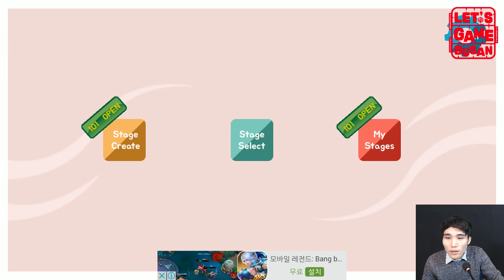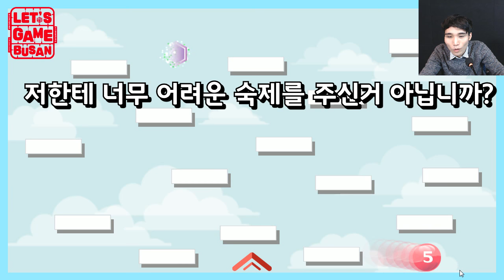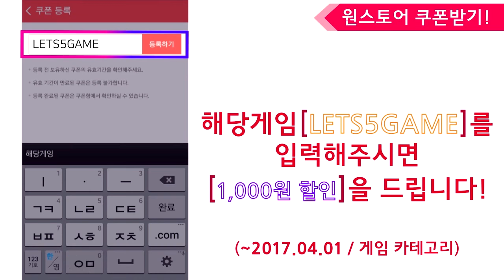잉여맨 | '🏀이렇게 잘해..!? 농구선수 해볼까!' | 점프볼X렛츠게임부산 [모바일게임]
추첨을 통해 당첨작은 양띵님의 영상에서 만나볼 수 있고 소정의 상품까지 있습니다! *렛츠게임부산 이벤트 페이지
*작대기 영웅들 다운로드 링크 원스토어 플레이 스토어 앱스토어